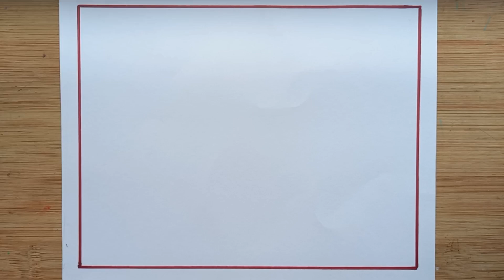How To Draw Ugadi Festival Drawing/ Happy Ugadi Drawing/ Ugadi Drawing Easy